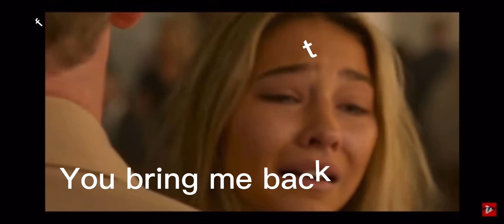Obx name of love edit